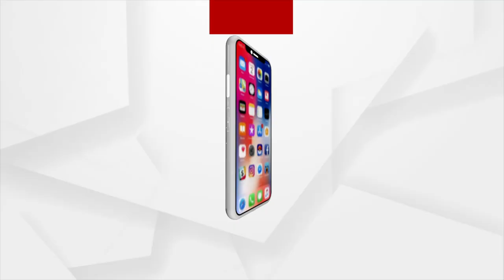It was a pleasure to meet Pradipta Naik: Union Minister Dharmendra Pradhan